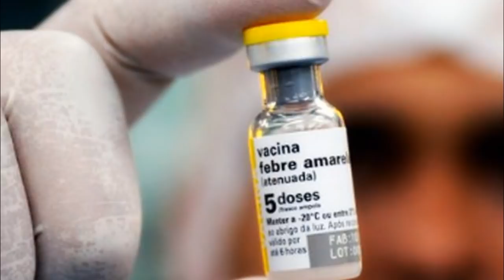O Mosquito e a Doença da Moda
Sei lá se você vai me entender, mas eu desconfio de tudo.
Nesse caso do mosquito e das doenças da moda, só não sei se consegui passar a visão que me incomoda.